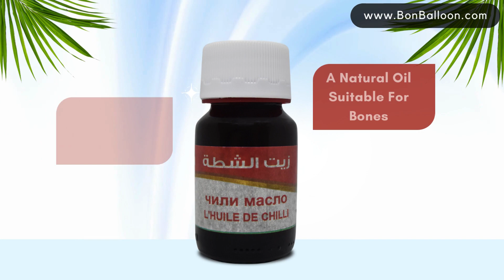Chilli Oil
Chilli Chili Oil Spicy Oils Red Pepper Pure Natural Virgin Cold Pressed Herbal Herbs Concentrated Crude Egyptian Condiment Cuisine Add Rich Flavor Original Halal